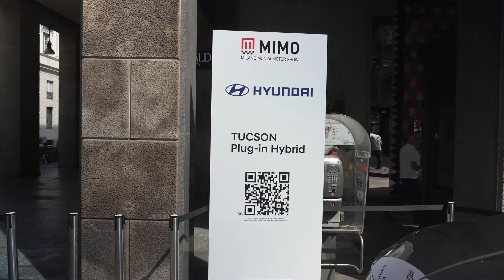Hyundai TUCSON Plug in Hybrid @ Milano Monza Open Air Motor Show 2022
Check Cars